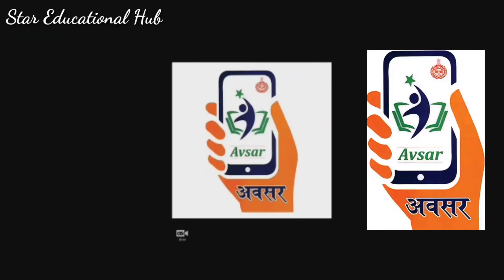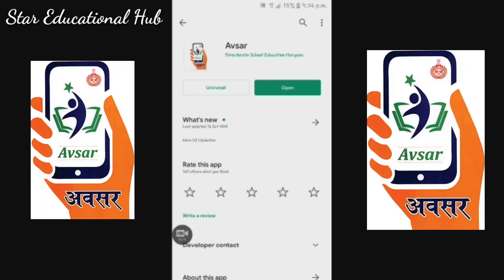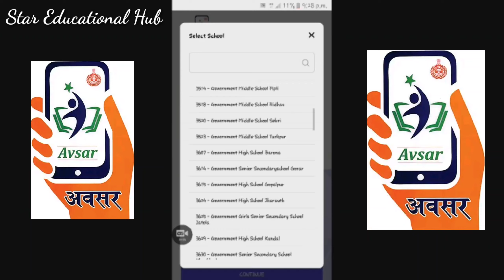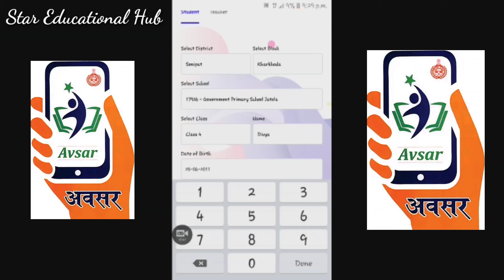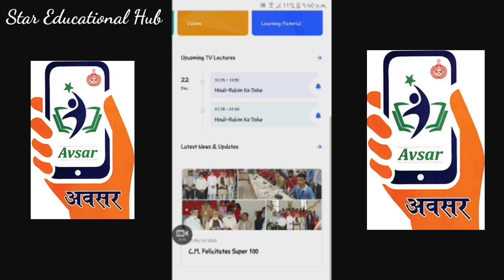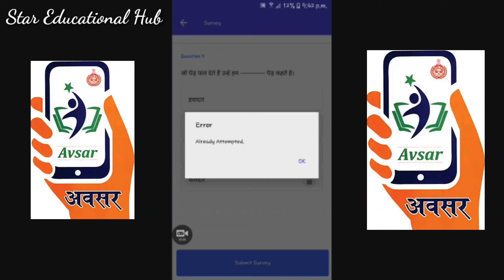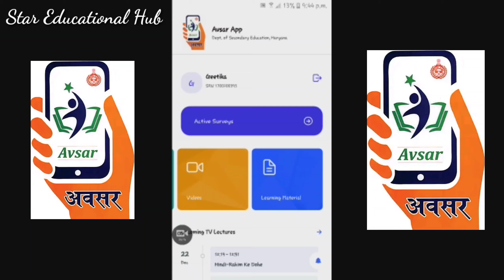Avsar app pr login kaise kren📱अवसर ऐप पर लॉगिन कैसे करें📱Avsar app pr paper kaise honge || How to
How to download and use avsar app📱अवसर एप्प डाऊनलोड कैसे करें और बच्चे अवसर एप्प को कैसे यूज़ करें

Avsar app pr login kaise kren📱अवसर ऐप पर लॉगिन कैसे करें📱Avsar app pr paper kaise honge || How to update and login

Avsar app pr final paper kaise de📱अवसर ऐप पर वार्षिक परीक्षा कैसे करे📱Avsar app pr paper kaise honge